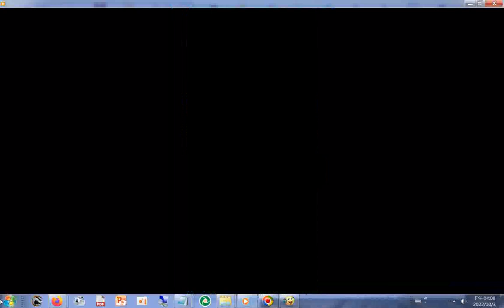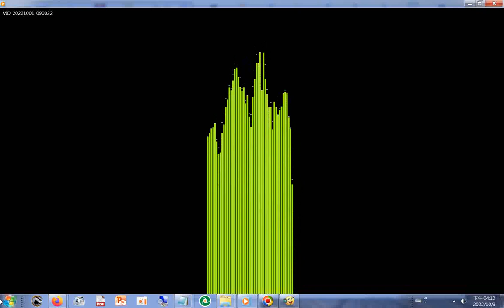04含#東方藝術團 的舞蹈表演+多座宮廟的陣頭 20221001新營#真武殿 三天遶境活動第2天直播之後補錄部分#本頻道影片版權開放#分享#臺灣廟會#歡迎按讚分享訂閱#temple#R.O.C.